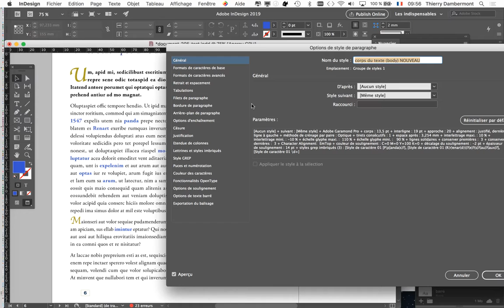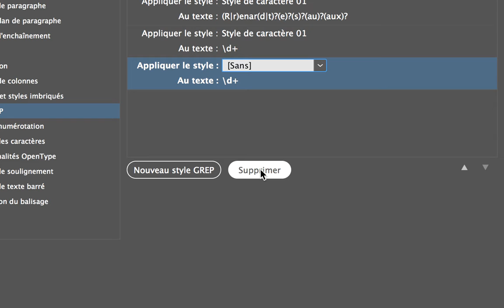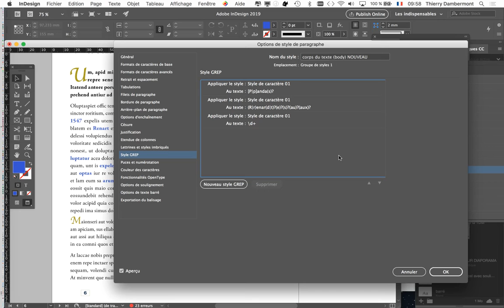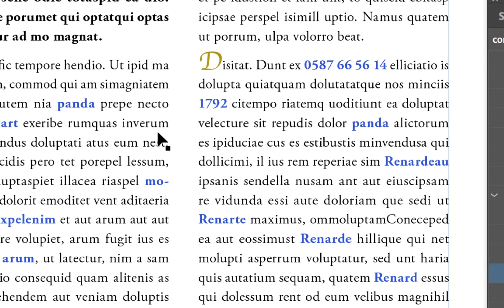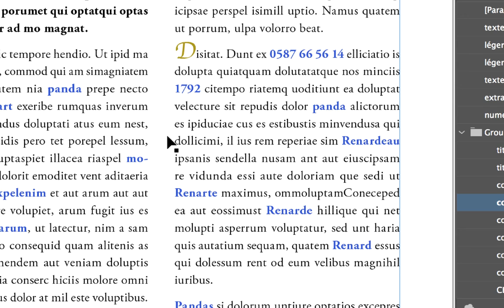InDesign anglais novembre 2021 part 298 formation pro 2019 Adobe une grille de mise en page facile